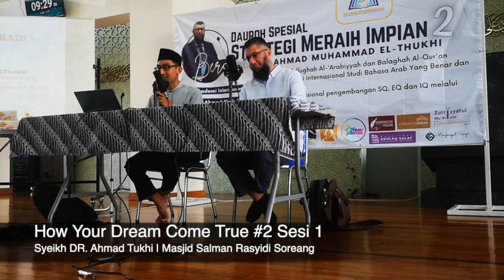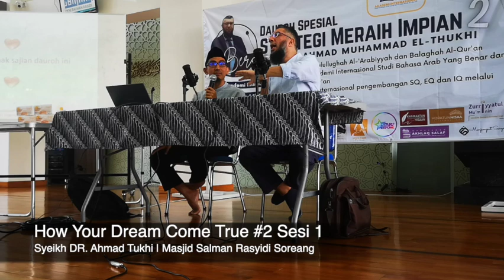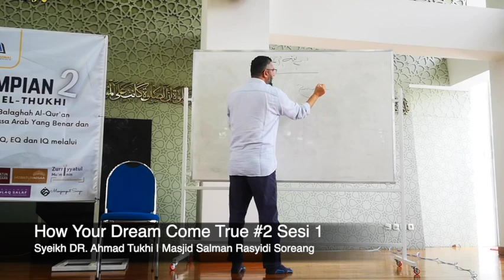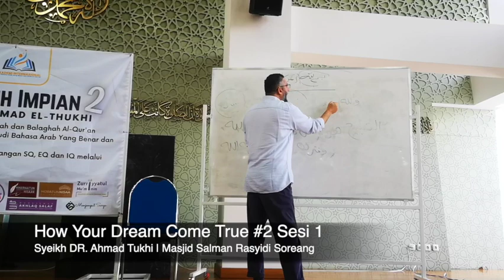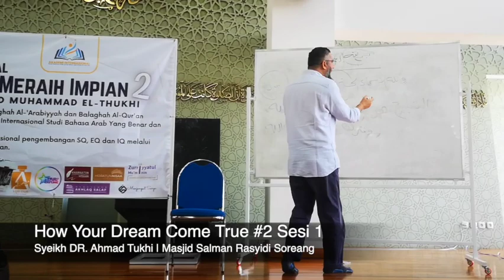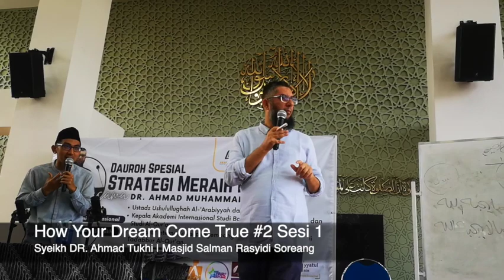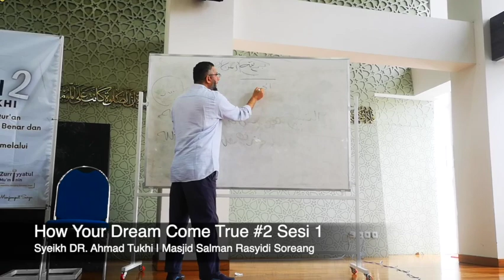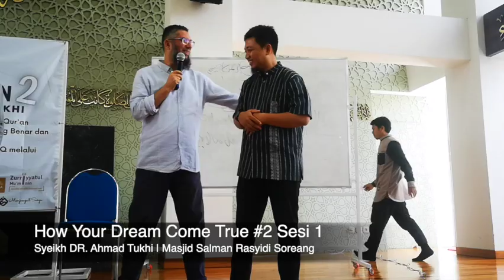Dauroh Al Qur'an How Your Dream Come True #2 Sesi 1 | Syeikh DR Ahmad Tukhi - Masjid Salman Rasyidi